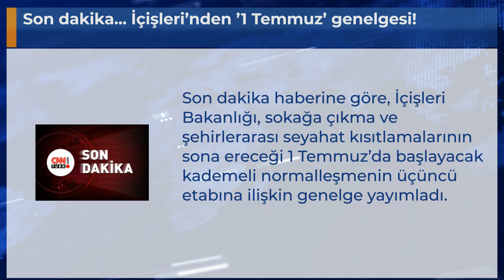Son dakika... İçişleri’nden ’1 Temmuz’ genelgesi!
Son dakika haberine göre, İçişleri Bakanlığı, sokağa çıkma ve şehirlerarası seyahat kısıtlamalarının sona ereceği 1 Temmuz’da başlayacak kademeli normalleşmenin üçüncü etabına ilişkin genelge yayımladı.